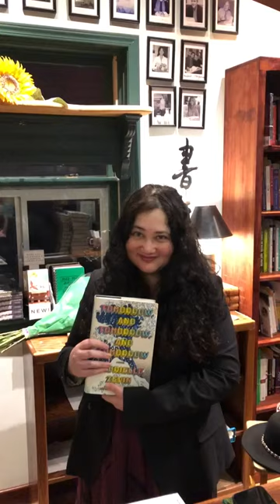Books & Ice Cream: Gabrielle Zevin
Gabrielle's newest release, "Tomorrow, and Tomorrow, and Tomorrow" will tug at your heartstrings in ways you didn't know were coming.

The perfect combo of all things you didn't know you needed: found family, coming of age stories, and a 90's historical video game fiction theme.

We think her ice cream suggestions are spot on.